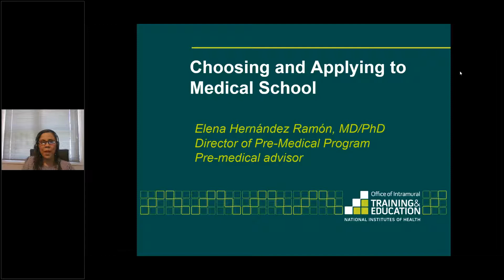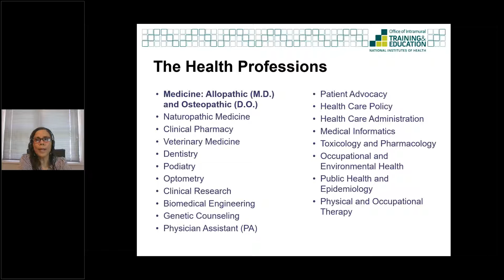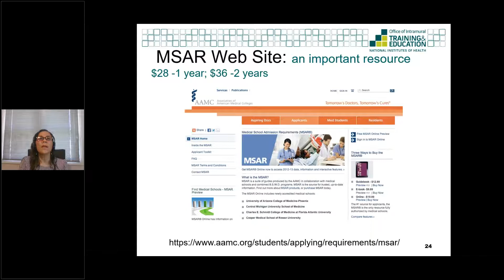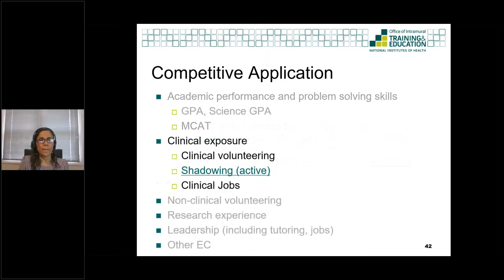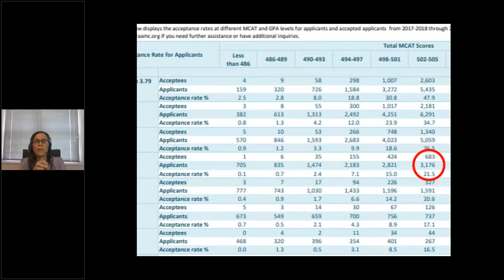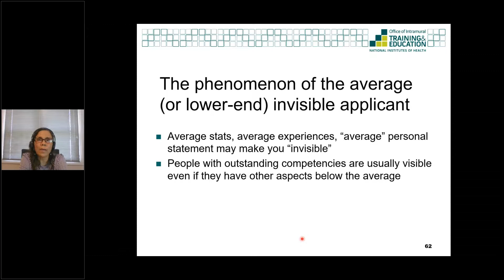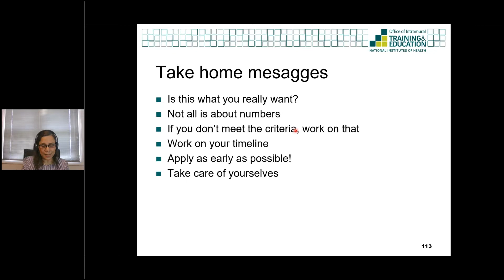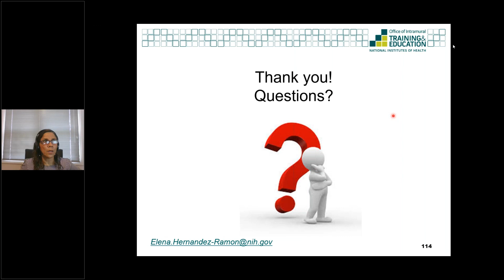Choosing and Applying to Medical School